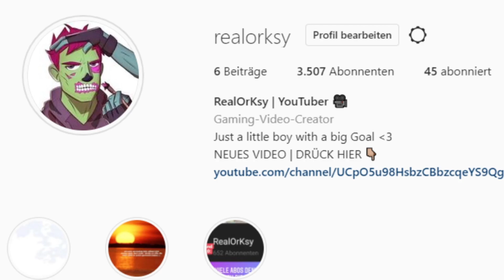FAMILIEN AUSFLUG ESKALIERT!👪 (AUTO UNFALL?!) #2 (ein Fortnite Kurzfilm)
FAMILIEN AUSFLUG ESKALIERT!👪 *PART 2* (ein Fortnite Kurzfilm) 💀 auf Deutsch mit OG SKINS und dem Zweiten Teil von Familien Ausflug MÄDCHEN SCHUL PARTY als Klassenfahrt mit der Hübschen Stiefschwester in Fortnite Battle Royale als Fornite Kurzfilm und mit den neuen OG SKINS / NO SKINS @RealUkrainer​ @Semlak​ in Fortnite RP!

Fortnite ist ein Koop Survival Spiel, das von People Can Fly und Epic Games entwickelt wurde. Es gibt zwei Modi die man spielen kann, den kostenlosen Battle Royale Modus oder den kostenpflichtigen Rette die Welt Modus. Beim RDW Modus kann man durch abschließen verschiedener Herausforderungen/Missionen an kostenlosen V-Bucks gelangen oder durch den täglichen Login in RDW. Tik Tok enthält auch viel Fortnite Cringe. Fortnite Life ist genauso wie Fortnite Kurzfilm und wie Flakezc Random Duos mit Zeyno Liebes Geschichte  und dem Erpresser in fortnite spielt auch in der Fortnite Welt! GTA RP kommt auch bald ...

Fortnite bekam einen richtigen Hype durch verschiedene amerikanische Twitch Streamer aber auch deutsche YouTuber/Livestreamer auf YouTube wie zum Beispiel SpontanaBlack (Hauptkanal MontanaBlack), Standart Skill, itsAssiTV, Simex, AviveHD, RedSan/RedSama, Trymacs, SYou, Steel, Braxic, StanPlay, WannaBe, iCrimax, Arian und viele mehr.